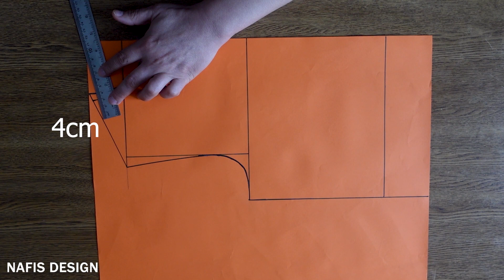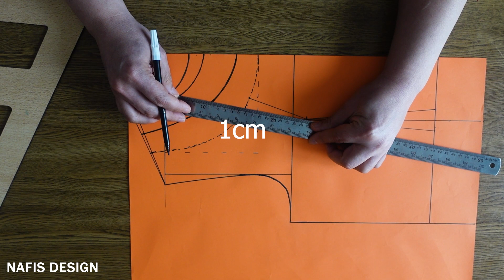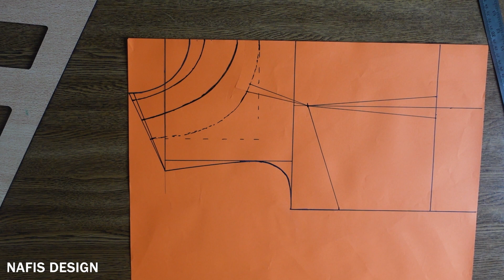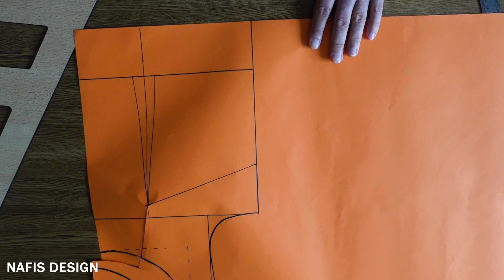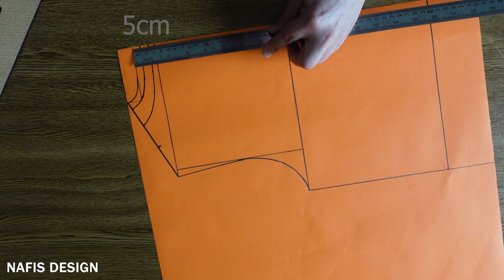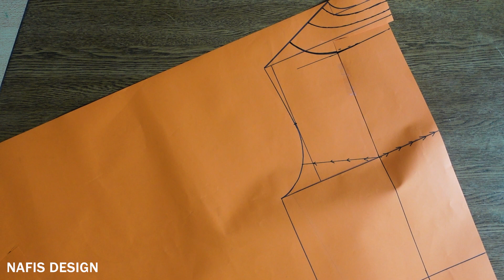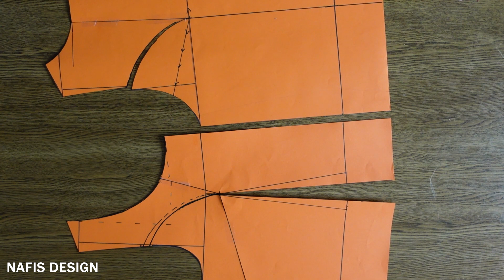Types Of Round Neckline Patterns Tutorial | آموزش انواع یقه گرد